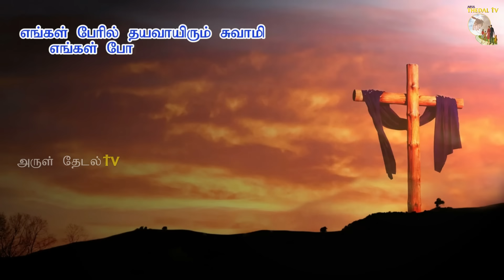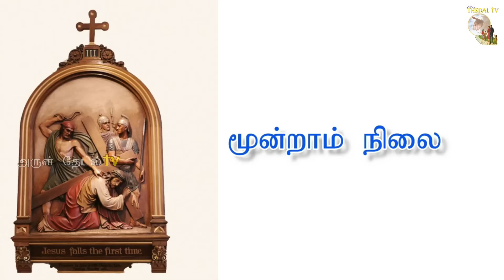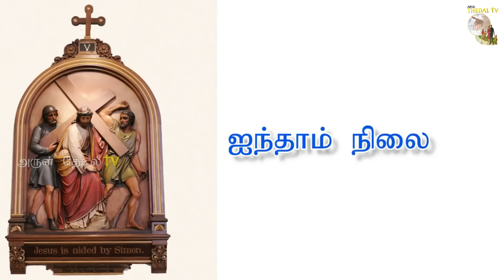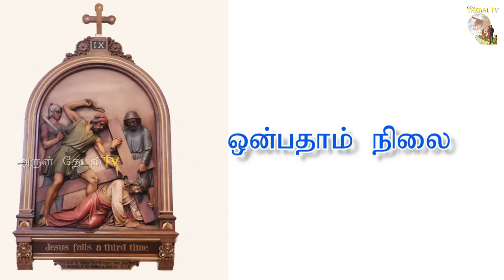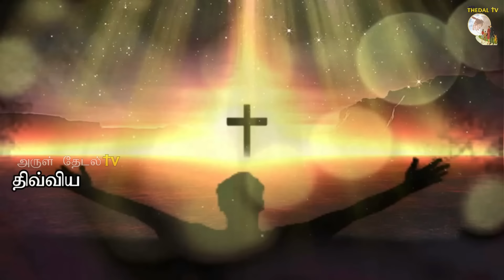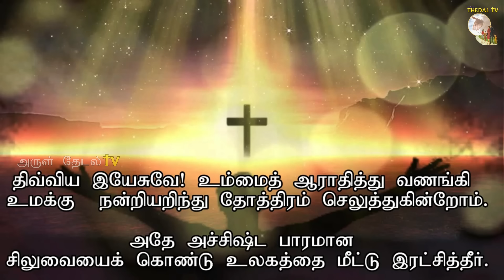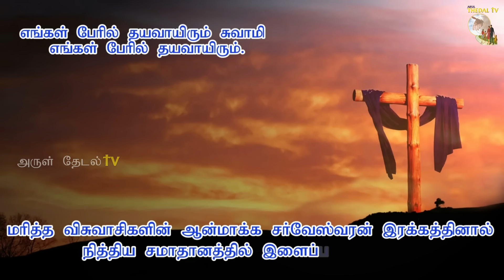19.3.24 |சிலுவைப்பாதை| Tamil way of the cross| siluvaipaathai|Arul Thedal|Fr Manuvel